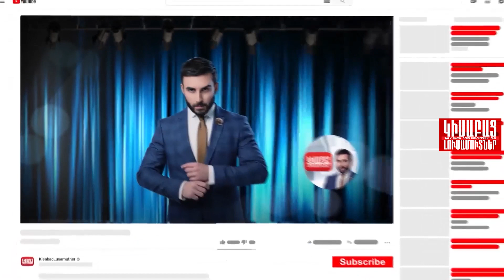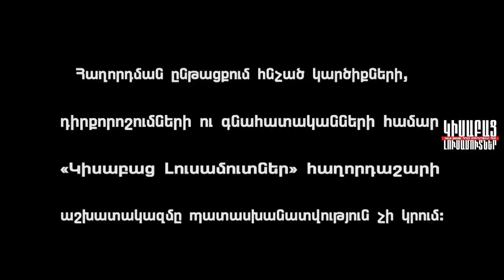Urish Skizb / Kisabac Lusamutner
ՈՒՐԻՇ ՍԿԻԶԲ - Մարզպետն ու Վարդուհին իրար հանդիպեցին իրենց չստացված ամուսնություններից հետո. միջնորդի միջոցով ծանոթացան և կարճ  ժամանակ անց ընտանիք կազմեցին: